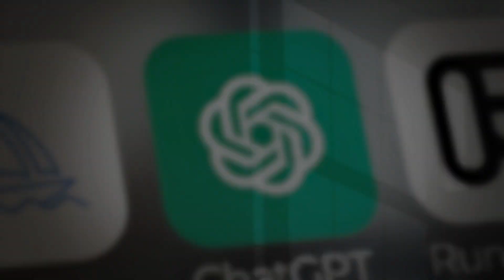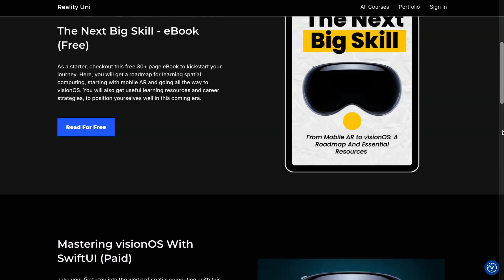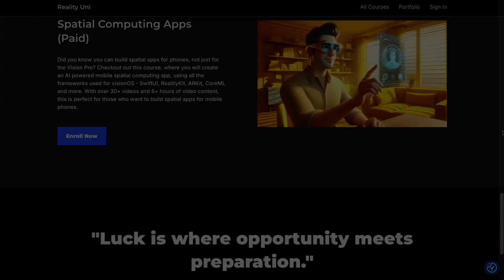visionOS 26: Spatial Computing Is Not Dead!